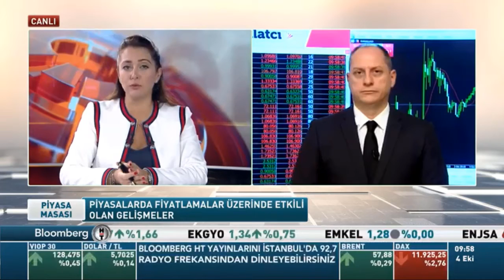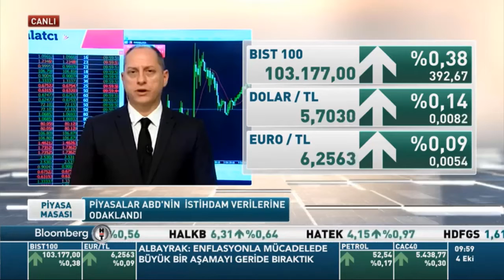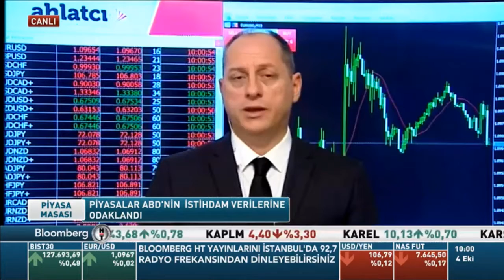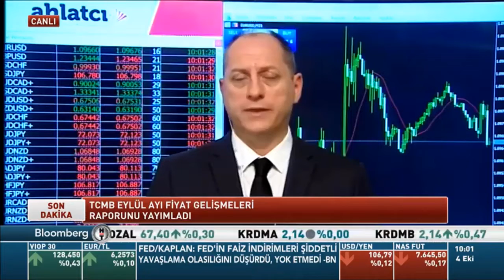04.10.2019 - Tonguç Erbaş - BloombergHT - Piyasa Masası